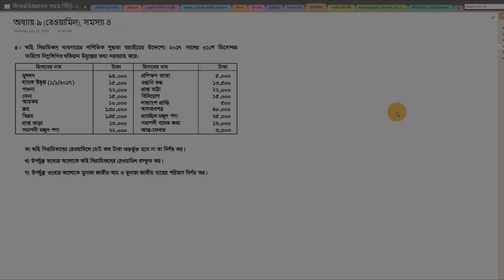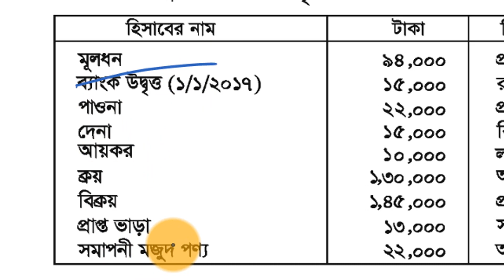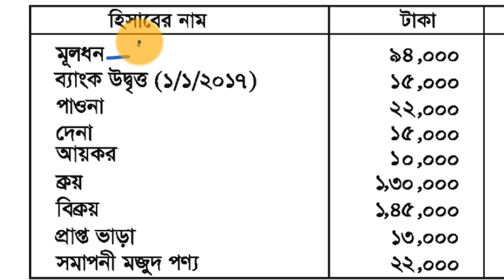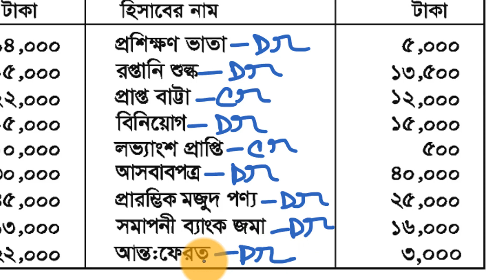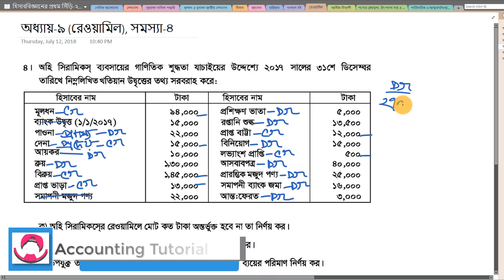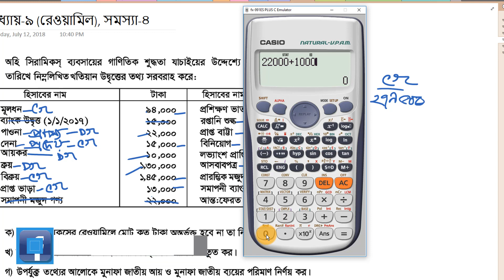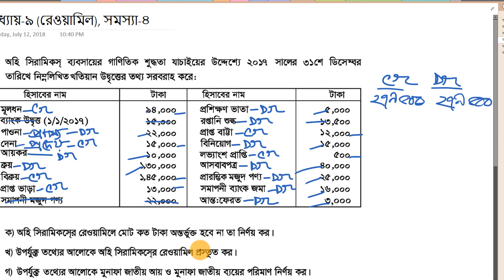রেওয়ামিল লেকচার-৫ । এস.এস.সি হিসাববিজ্ঞান- শাহ্ পরান স্যার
এই লেকচারে নবম অধ্যায়- রেওয়ামিল নিয়ে আলোচনা করা হয়েছে।

নীলক্ষেত
কমার্স লাইব্রেরী, ৭৪, ইসলামিয়া মার্কেট,

সুনামগঞ্জ (ছাতক)
জয় দাস

চট্টগ্রাম
সাইদুল ইসলাম (সুজন)

কুমিল্লা
বই নিকেতন

কুমিল্লা
ভিক্টোরিয়া ডিগ্রি কলেজ
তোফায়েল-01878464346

চান্দিনা
মুক্তধারা লাইব্রেরী
চান্দিনা মধ্যবাজার